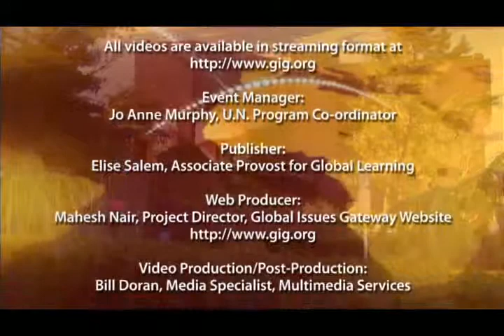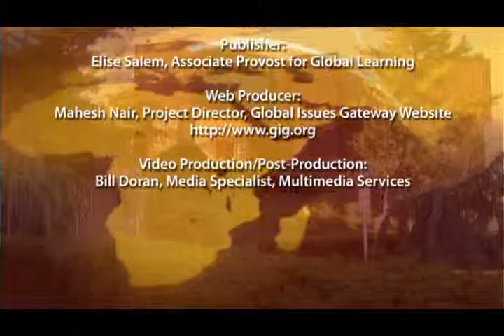Security and Liberty: Is There a Trade Off? - Part 8 of 8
Grayson Barber; Gary Nissenbaum; Andrew Mattson; Gazman Xhudo

Event Date: Wednesday, April 23, 2008

United Nations Pathways Lecture Series